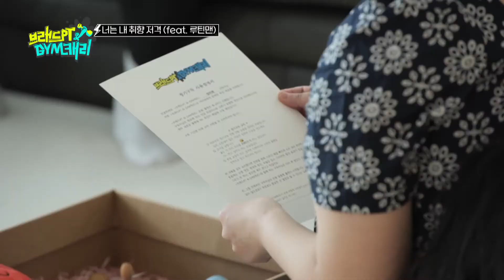Mr.루틴 금육 뽐내며 등장? l 브래드PT앤GYM캐리 l MBCevery1 l EP.01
▶ 국내 최초 운동 정기구독 서비스 갓숙 X 이현이 X 이기광 3MC 출격!!
▶ 이천수 아내, 골 때리는 심하은의 위大한 먹방
▶ 살아있는 종이 인형 배우 현우의 병약미 넘치는 하루
▶ 헐리웃스타의 HOT 바디, 이 운동 하나면 싹가능!! ‹홈리우드› 대공개
▶ 슈퍼 다둥맘 가수 정미애의 현실판 체험 육아 현장